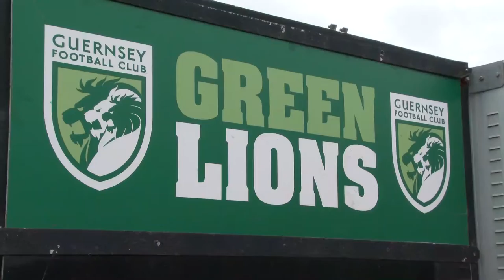Guernsey FC's Goal of the Month - April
This month we have two goals for you to choose from, both scored by players from Guernsey FC who currently compete in the Ryman Isthmian League Division 1 South.

You can choose between the great first touch from Jacob Fallaize put into the back of the net when playing at home against Walton & Horsham and the great strike from Dave Rihoy in another home match against Worthing.

You can cast your vote on Twitter by visiting our page @GuernseyFC.